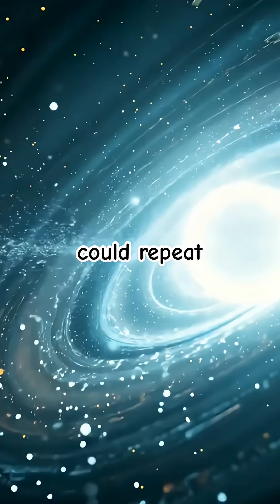White Holes and The Cyclic Universe Model!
What if the universe holds not just cosmic traps, but cosmic gateways?

White holes—once dismissed as mere theoretical oddities—are gaining attention in modern physics. Unlike black holes that suck everything in, white holes explode matter outward. Predicted by Einstein’s general relativity as time-reversed black holes, they could hold the key to solving the deepest mysteries of the universe: What happens to information inside black holes? Could wormholes actually exist? Could the Big Bang itself have been a white hole?

In this video, we unravel the science behind white holes—exploring their theoretical foundations, potential observational evidence, cosmic connections to wormholes and black holes, and their implications for the beginning and end of time itself.

If you're fascinated by space, time, and the unknown frontiers of physics—this video is for you. Join us on a journey to explore what might be the universe’s greatest enigma.